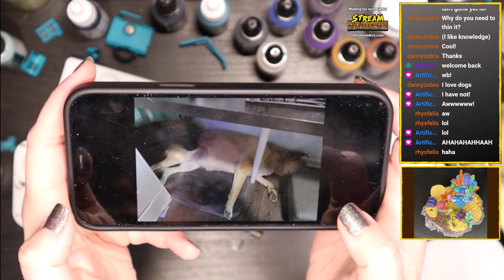Faerun will have to wait, I got a mini to paint | !throne | !merch | !dice